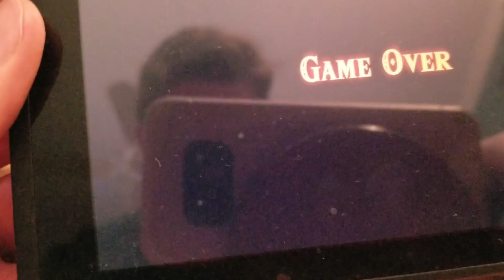Straight to Ganon 1 prt. 3 ...Failure...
Does this video need a description?